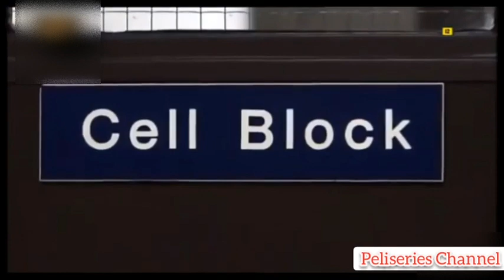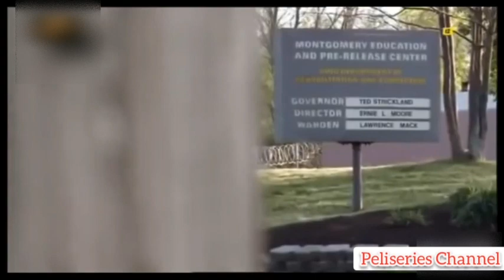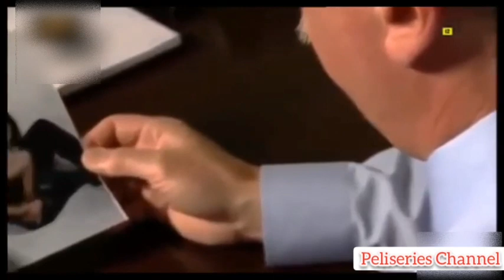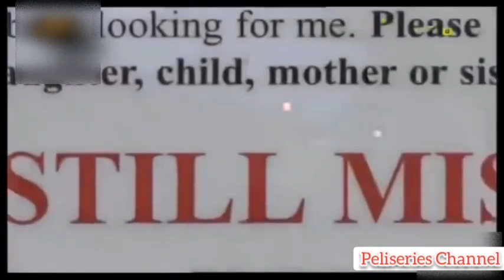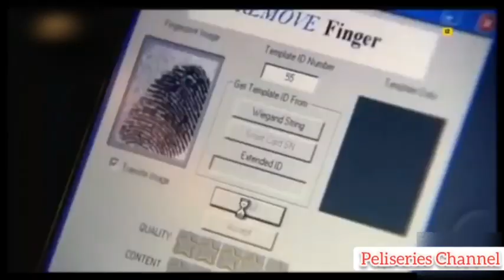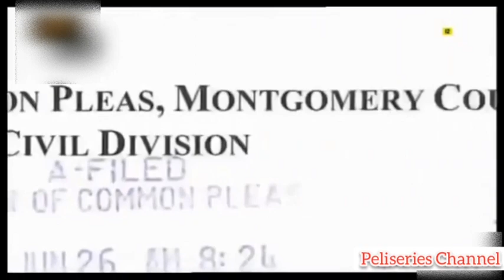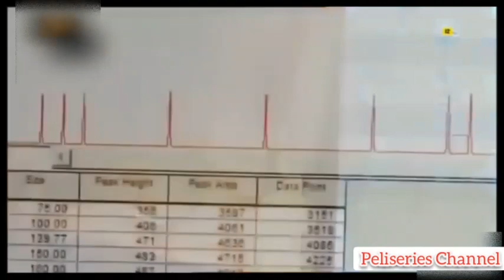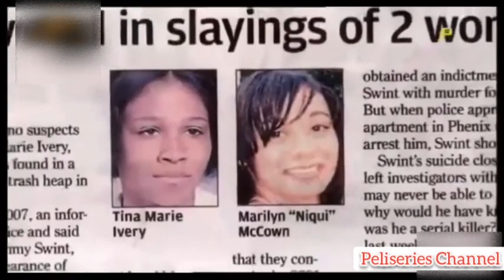CRIMENES IMPERFECTOS Cap.13 RICOS Y FAMOSOS